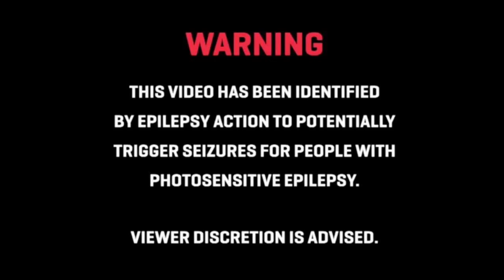The God Awful Truth - "Multiple Miggs" (music video)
Track 6 from "Memory Palace," out now via Dark Trail Records.

Mathcore Index is a website and digital media outlet, promoting underground music since 2009.